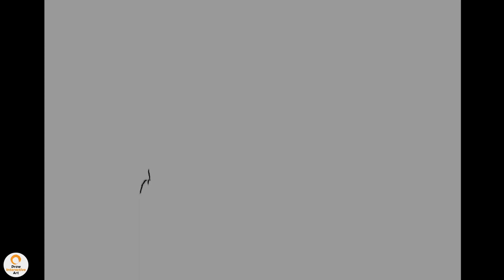Drawing Nathan Fillion Portrait - Digital Art Creation Replay - Time lapse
Replay of Nathan Fillion portrait creation. This video is great for fans of digital art. In depth look into how digital art is created. Watch time lapsed high quality videos as artists create masterpieces. Learn different drawing and painting techniques as you watch videos.

Drawing details:
Title: Nathan Fillion
Time lapse speed: 4x
Details: Drawing Nathan Fillion Portrait
Nathan Fillion - Digital Art Creation Replay - Drawing Time lapse

Channel dedicated to replays of digital art creation by various artists.

Recommended product:
How to Draw Cool Stuff Book
Drawing Set
How to Draw Celebrities Book
Graphics Drawing Tablet
Beginner's Guide to Digital Painting BooK